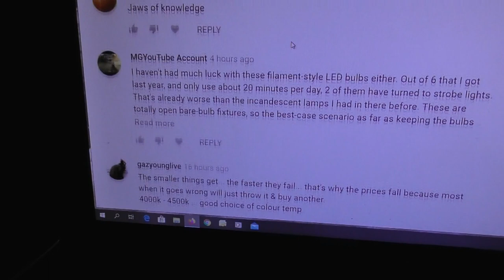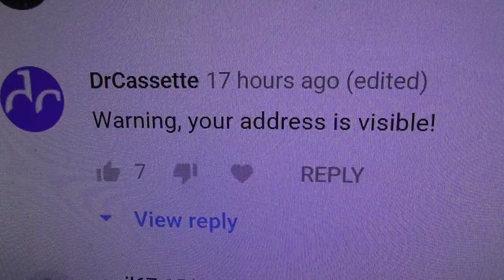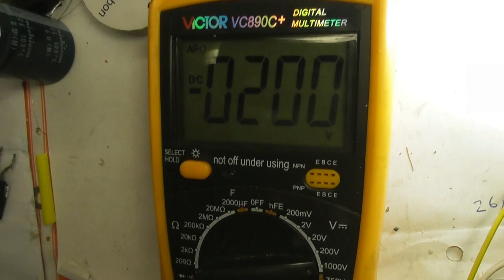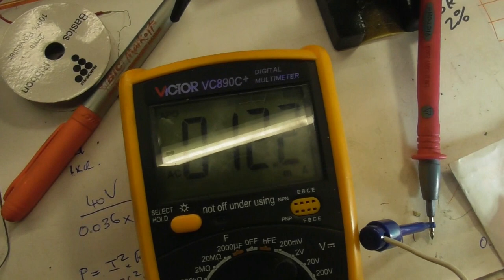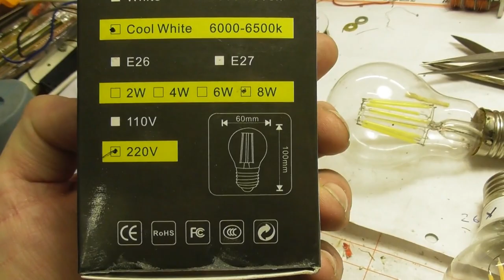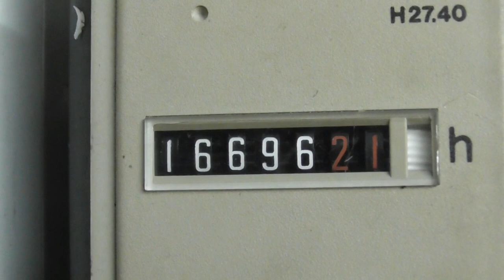LED filament lamp repair - Reuploaded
Three pf these LED filament lamps failed in a relatively short time.
Poorly designed power supply and excess current through the LED filaments.